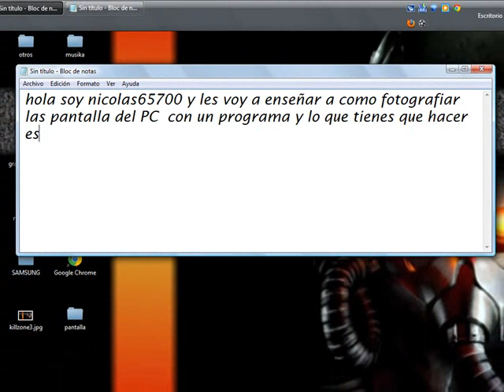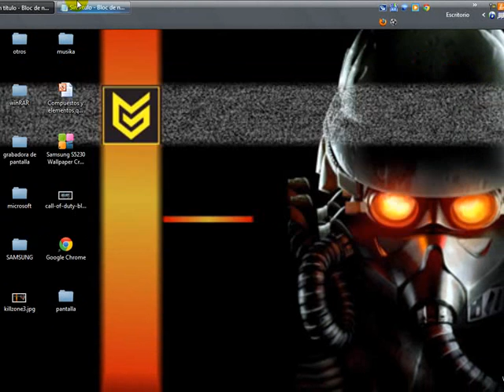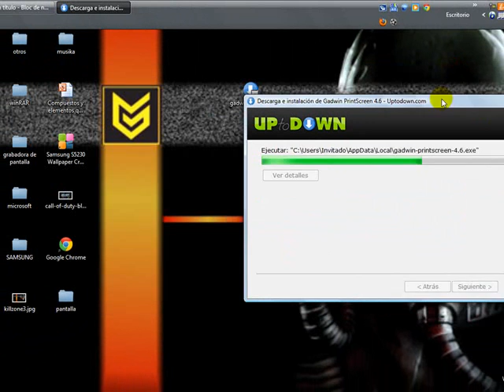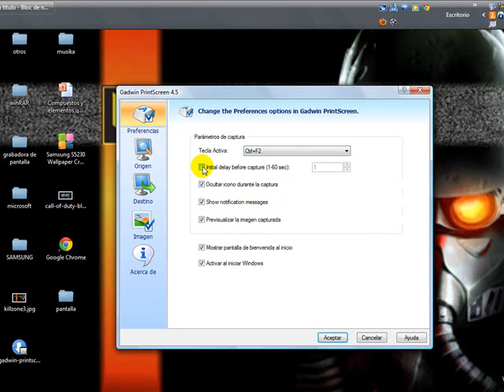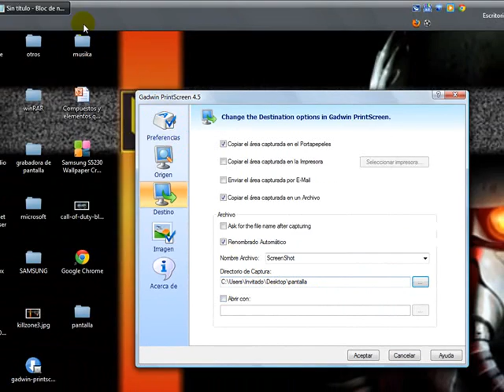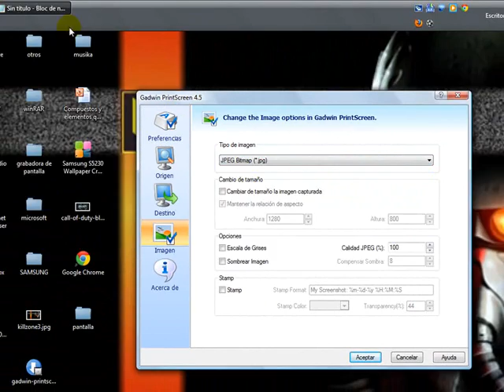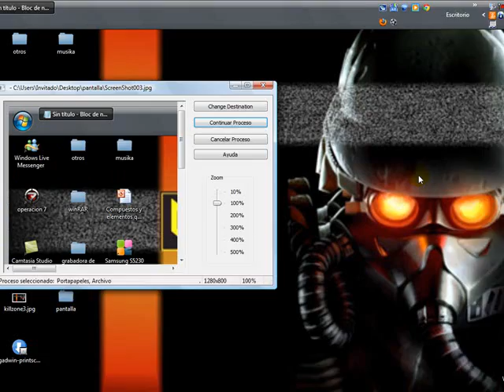como sacar fotos a la pantalla del PC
si no funciona en este